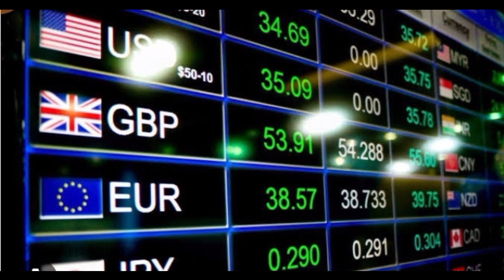Exclusive Documentary of Mango farming in Pakistan - Pak Amazing Plus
Welcome to Pak Amazing Plus, where we embark on an exciting documentary adventure through the heart of Pakistan's mango groves! In "Mango Mania," we delve into the captivating world of Pakistan's national fruit - the mango.

Join us as we explore the lush landscapes and discover the rich cultural heritage surrounding this delectable delight. Get ready to tantalize your taste buds with a rainbow of mango varieties, from the succulent Sindhri to the aromatic Anwar Ratol and the mouthwatering Chaunsa.

Through exclusive interviews with local farmers, experts, and enthusiasts, we unravel the secrets of Pakistan's mango industry, revealing the meticulous cultivation techniques that make these mangoes renowned worldwide. Witness the dedication and passion that goes into nurturing each tree, ensuring the perfect balance of sweetness, juiciness, and flavor.

But it's not just about the fruit itself; the mango holds a special place in Pakistani traditions and festivities. Experience the joyous mango festivals, where communities come together to celebrate the harvest season, showcasing vibrant cultural performances, music, and, of course, mango-inspired culinary creations.

"Mango Mania" also takes you on a mouthwatering culinary journey, as we explore the diverse recipes and preparations using mangoes. From refreshing beverages to delectable desserts and savory delights, you'll discover the versatility of this golden fruit in Pakistani cuisine.

Prepare to be mesmerized by the picturesque landscapes as we traverse the scenic orchards, witnessing the beauty of nature's bounty. From the blooming flowers to the glistening mangoes hanging from the trees, every frame is a feast for the eyes.

So, if you're a mango enthusiast, a food lover, or simply curious about Pakistani culture, join us on "Mango Mania," a captivating documentary that celebrates the glory of Pakistan's mangoes. Don't miss this opportunity to indulge in the ultimate mango experience, exclusively on Pak Amazing Plus!